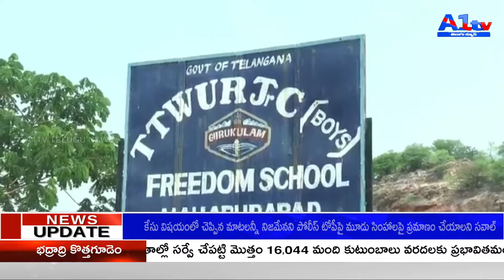మహబూబాబాద్ జిల్లా కేంద్రంలోని పాత కలెక్టర్ కార్యాలయం సమీపంలో గల ట్రైబల్ వెల్ఫేర్ బాలుర